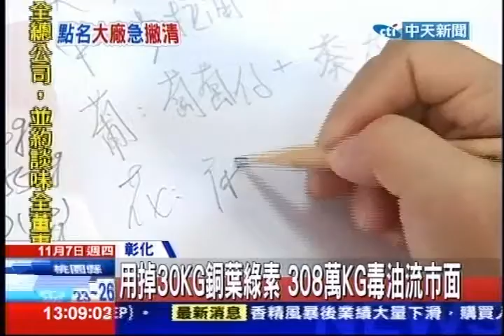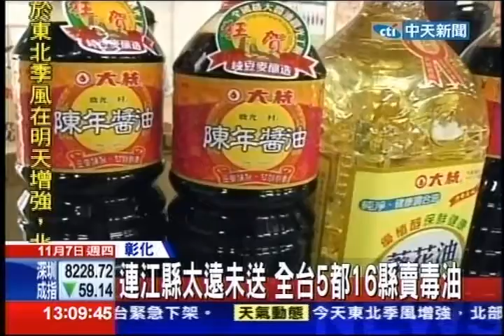中天新聞》用掉30KG銅葉綠素 308萬KG毒油流市面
中天新聞》到底大統製造出多少混充銅葉綠素的毒油，彰化縣衛生局調查，大統進貨100公斤的銅葉綠素已經用掉30公斤，也就是說，高振利靠著2張手寫神秘配方，至少製造出了308萬公斤的毒油，除了連江縣太遠沒舖貨，全台五都17 縣市都賣過大統毒油。